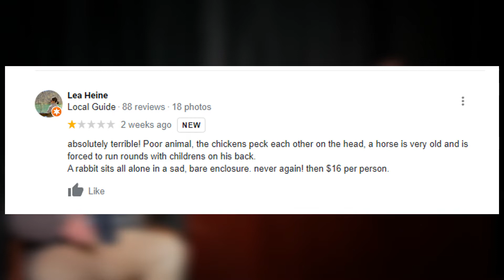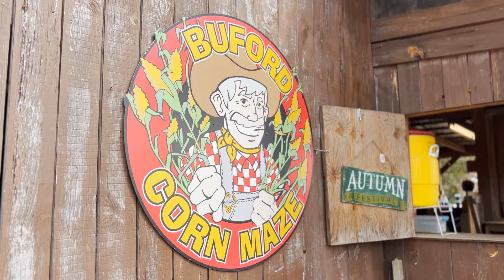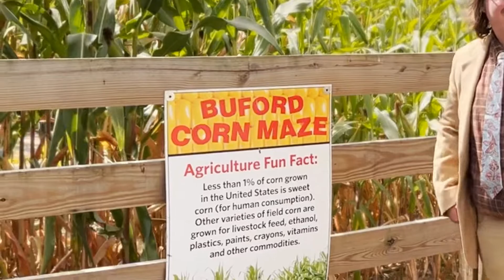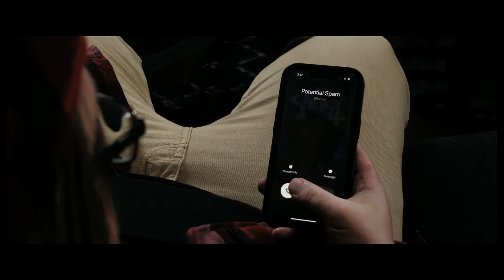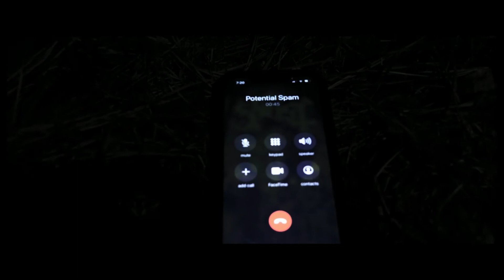Scary Movies and Getting Lost in a Corn Maze - Its Getting Late Show Episode 3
Happy Halloween!!!

Special thanks to everyone who enjoyed this video!